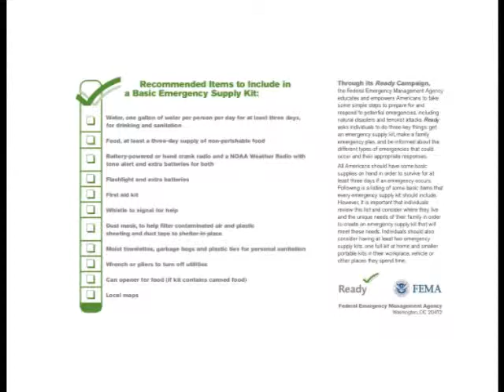Rueda de Prensa "Press Conference" City Of Doral Hurricane Season 2013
El Alcalde Luigi Boria, el Administrador de la Ciudad Joe Carollo y el Jefe de Policía Richard Blom convocan a una conferencia de prensa sobre el Plan de Preparación para la Temporada de Huracanes.

(Doral, FL) -- El jueves 6 de junio a las 10:30 a.m., el Alcalde Luigi Boria, el Administrador de la Ciudad de Doral Joe Carollo y el Jefe de Policía de la Ciudad Richard Blom celebrarán una conferencia de prensa a fin de informar y actualizar a los residentes y dueños de negocios sobre los cambios en las áreas  afectadas por tempestades e inundaciones.  La ciudad también proporcionará procedimientos actualizados y planes de preparación para emergencias para la temporada de huracanes.

La Conferencia de Prensa se efectuará en la Sede de Gobierno de la Ciudad de Doral y en la misma participarán el Alcalde Boria, el  Administrador de la Ciudad Joe Carollo, el Jefe de Policía Richard Blom, y los Directores de Departamentos de la Ciudad de Doral.

"La Ciudad de Doral es ahora parte del área de inundaciones por causa de tempestades. Tenemos muchos planes ya elaborados y estamos preparados para la próxima temporada de huracanes. Ahora lo que deseamos es preparar a la Comunidad para cualquier eventualidad" declaró el Administrador de la Ciudad Joe Carollo.

Mayor Luigi Boria, and Chief Richard Blom Will Hold a
Press Conference on Hurricane Preparedness

Doral, FL - On Thursday, June 6, 2013 at 10:30 a.m., Mayor Luigi Boria, City Manager Joe Carollo and Chief of Police Richard Blom will hold a press conference to inform and update residents and business owners on changes in the storm surge/flood areas. The City will also provide updated procedures and emergency preparedness plans for the hurricane season.

The press conference will be held at the City of Doral Government Center and will include Mayor Luigi Boria, City Manager Joe Carollo, Chief of Police Richard Blom, and City of Doral Department Heads.

"The City of Doral is now part of the storm surge area. We have many plans in place and are prepared for the upcoming hurricane season, now we want to prepare the community" said Joe Carollo, City Manager.